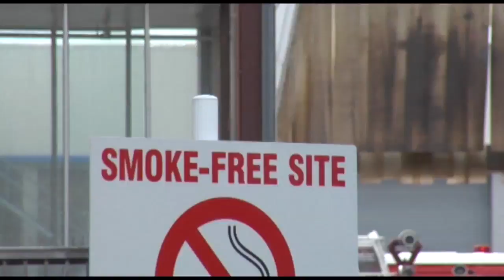2nd ALARM fire at Sanitarium NZ Auckland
The Fire Service respond to a oven fire at the Sanitarium factory which spread up through the ducting and caused the evacuation of the Pah Road site in Royal Oak, Auckland, New Zealand, Wednesday, November 27, 2013. The fire was quickly brought under control.